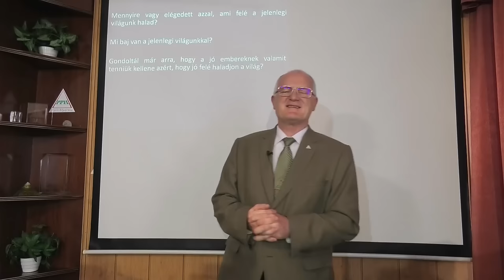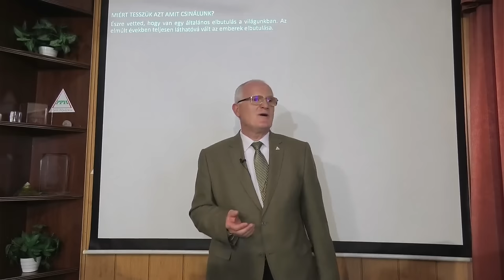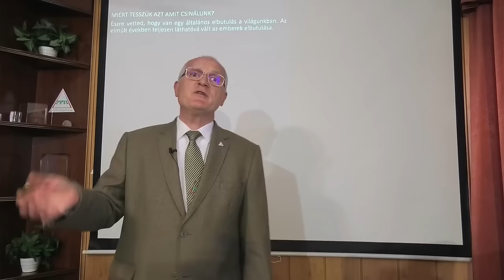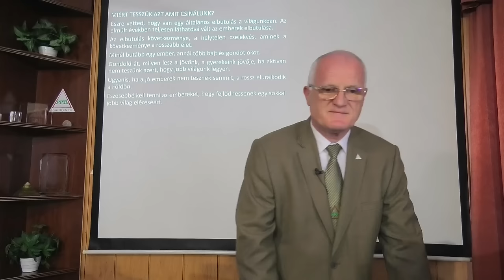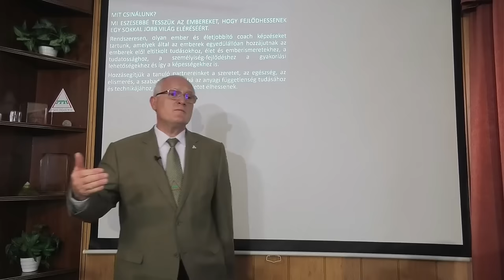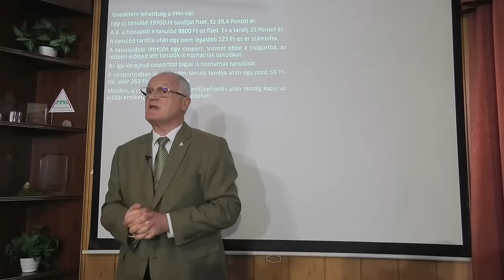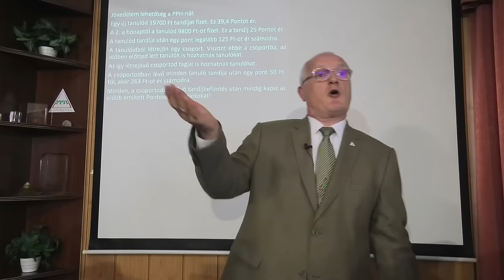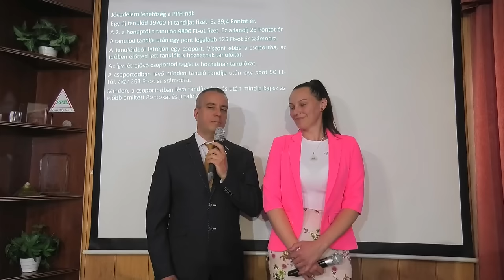2024 05 05 - Mit tegyünk, mert nagyon rossz felé halad a világ- Szedlacsik Miklós életjobbító mester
Mit tegyünk, mert nagyon rossz felé halad a világ. Szedlacsik Miklós mester-coach ember és életjobbító ingyenes előadása. A PPH - Nyílt Akadémia ingyenes képzése. Csatlakozz a ténylegesen használható tudáshoz a weboldalunkon a következő linkre kattintva!